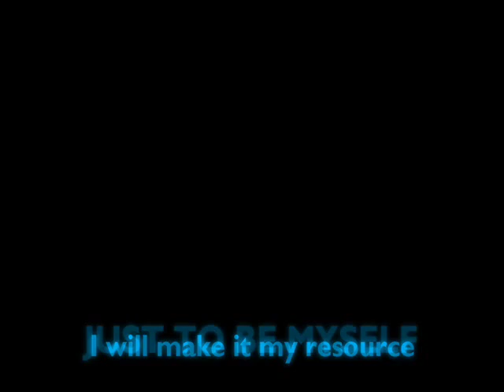Lucky Star- Phoenix Effect (ft. Marko Saaresto)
5th song from their first album studio, by Phoenix Effect.
This song is so important for me...so i made a little AMV with some pics. Nothing special, maybe just for me.